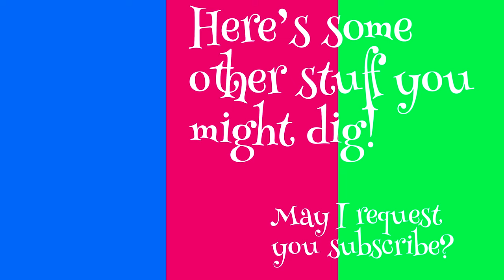Wanna Play ... BattleMasters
Hey man!  Wanna Play A Game?  Battle Masters is an awesome miniature combat game from the 90s, which shipped with a complimentary Shower Curtain!  (No, not really.  But it is a very large, plastic game mat)

Bardic Broadcasts Video, Essential Viewing!